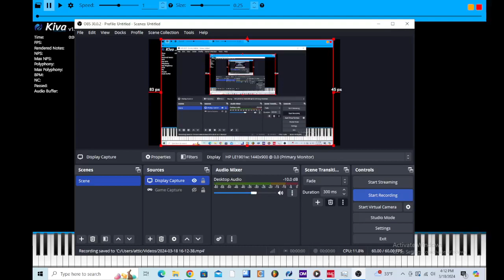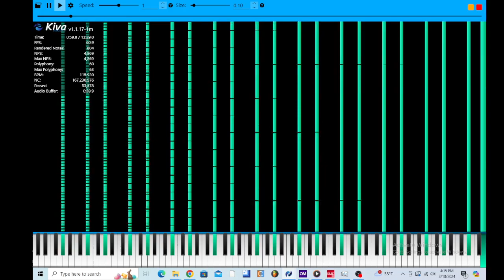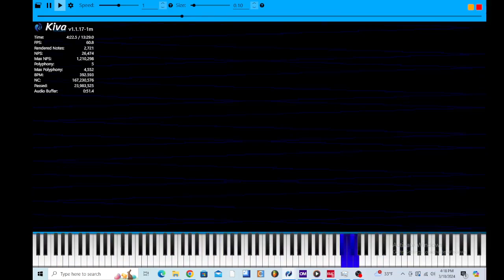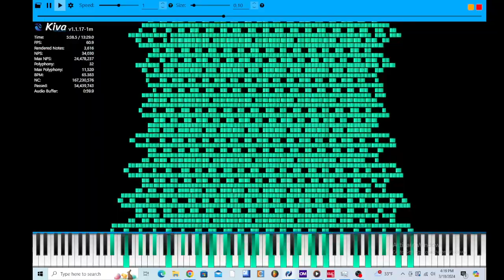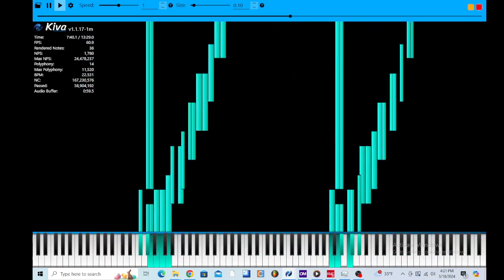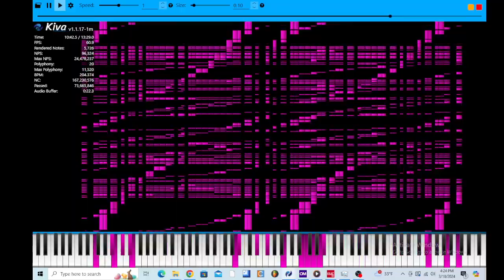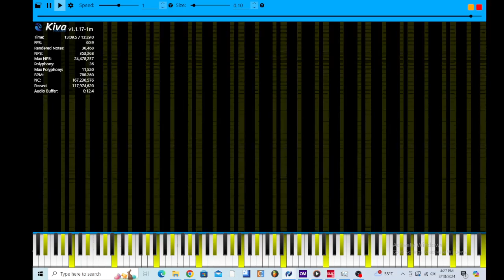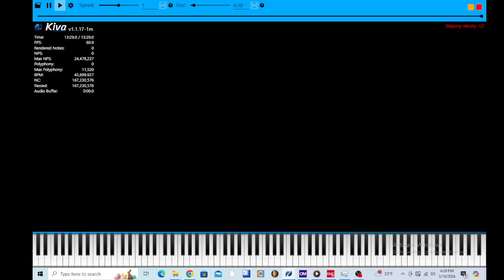[BLACK MIDI] Atty Wants You To STFU - Final 3 - 167.23 MILLION | Kiva Run on R5 5600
I hate the oppressive Black MIDI community. I need to leave.

MIDI Information:

File Name: [Black MIDI] Atty Wants You To Shut The FUCK Up F3 -- 170 MILLION!.mid
Note Count: 167,230,576
Authors: Atty304000
File Size: 1.31 GB

Rendering Information:

Soundfonts: Arachno Soundfont v1.0